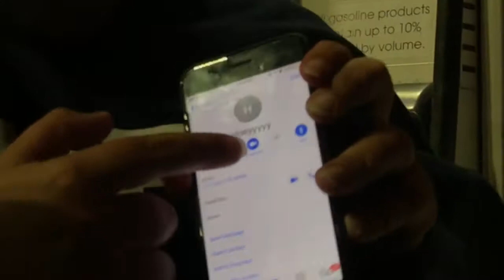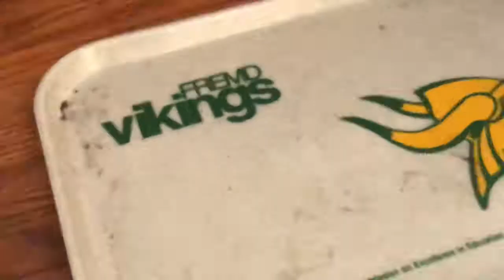My Butt Is BRUISED